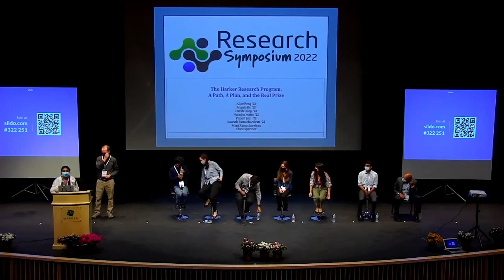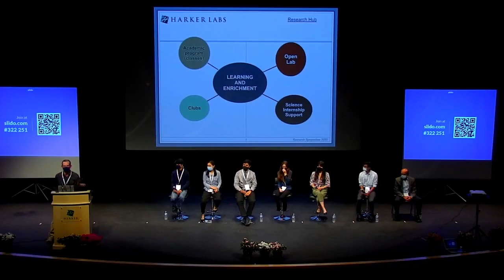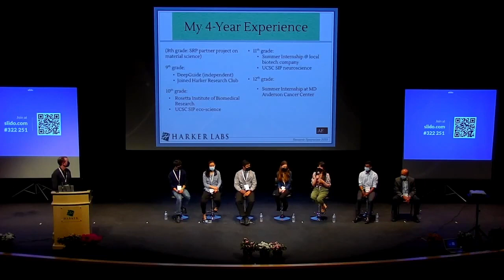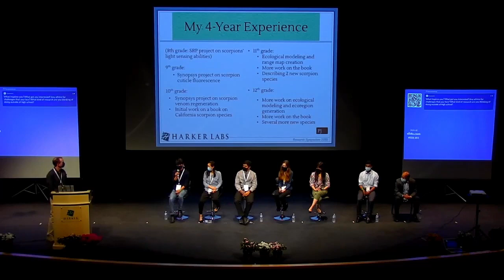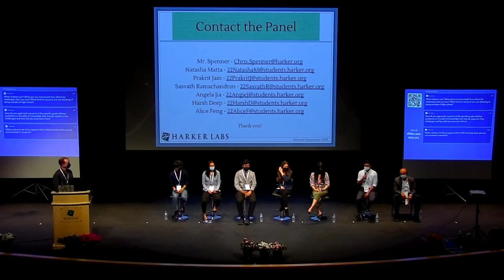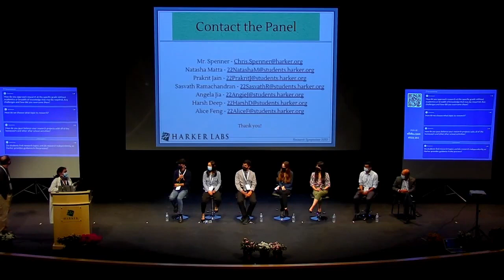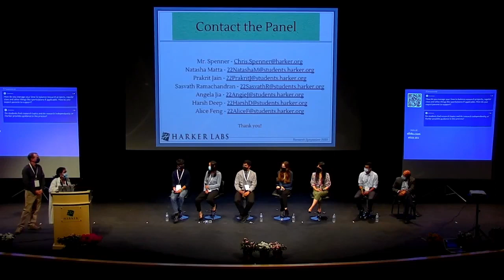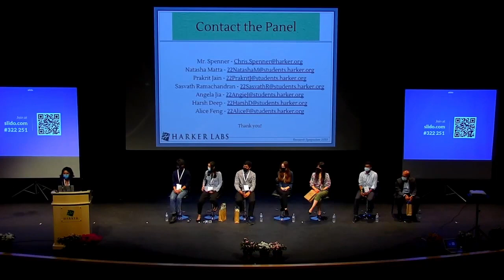2022 Harker Research Symposium Research Panel: Research Students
2022 Harker Research Symposium Research Panel: Research Students
THE HARKER RESEARCH PROGRAM:
A PATH, A PLAN, AND THE REAL PRIZE
Research students:

Alice Feng ‘22, Sasvath Ramachandran ‘22, Prakrit Jain ‘22, Harsh Deep ‘22, Angela Jia ‘22, Natasha Matta ‘22

Research teacher Mr. Spenner,

Harker parent Mani Ramachandran